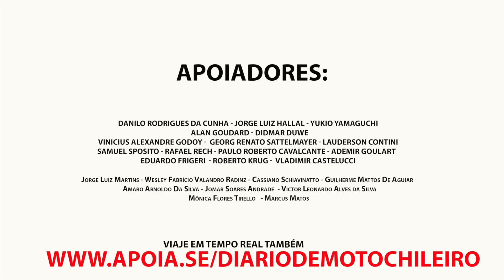TIVEMOS QUE PILOTAR A NOITE NA BR 319 CHEIA DE ATOLEIROS DIA 2 T08EP49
Canal do Murat

Apoiadores:
DANILO RODRIGUES DA CUNHA
ALAN GOUDARD
VINICIUS ALEXANDRE GODOY
YUKIO YAMAGUCHI
DIDMAR DUWE
GEORG RENATO SATTELMAYER
LAUDERSON CONTINI
SAMUEL SPOSITO
RAFAEL RECH
PAULO ROBERTO CAVALCANTE
ADEMIR GOULART
EDUARDO FRIGERI
ROBERTO KRUG
VALTER NASCIMENTO

Cassiano Schiavinatto
Marcus Matos

Francisco Fontinelli
Manoel Calixto da Silva Neto
Gláucio Karas
Carlos jose Borro de oliveira
Marcio Alves
Valdiele Dutra
Edenilson Nascimento de Souza
Reginaldo Bonin
Johny Machado
Suzete Saraiva
Paulo Sergio Rossin
Bruno de Loyola Herides
Italo Tramontin Recco
Bruno Alcantu
Flavio Ioppi Caldas
Gilsemar duarte
Magno Miguel Custódio
Daniel Homa
Ralph Moraes